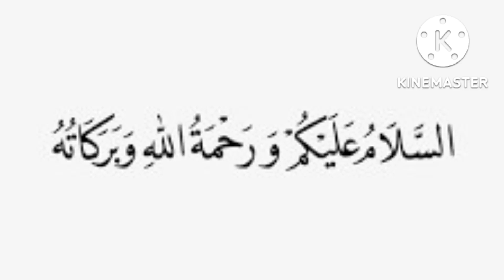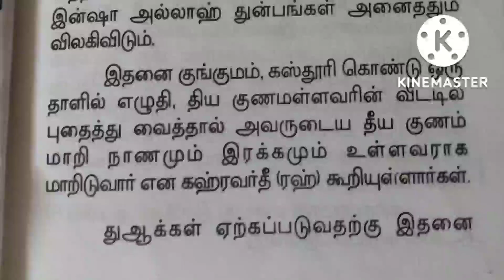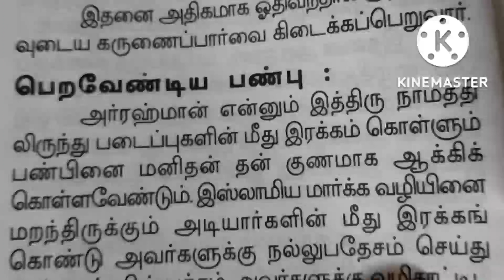நம் தேவைகள் நிறைவேற, துஆ ஏற்றுக்கொள்ளப்பட...